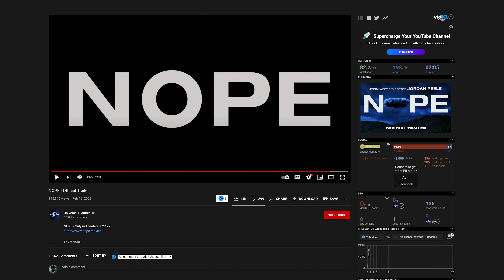12 Things You Missed™ in Jordan Peele's NOPE (Super Bowl Trailer)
Shot by shot breakdown and early predictions for Jordan Peele's sci-fi horror movie, NOPE, based on the Super Bowl trailer.
► Main Channel (Don't forget to turn on deathbell notifications!)

--About Nope--

“What’s a bad miracle?”

Oscar® winner Jordan Peele disrupted and redefined modern horror with Get Out and then Us. Now, he reimagines the summer movie with a new pop nightmare: the expansive horror epic, Nope.

The film reunites Peele with Oscar® winner Daniel Kaluuya (Get Out, Judas and the Black Messiah), who is joined by Keke Palmer (Hustlers, Alice) and Oscar® nominee Steven Yeun (Minari, Okja) as residents in a lonely gulch of inland California who bear witness to an uncanny and chilling discovery.

Nope, which co-stars Michael Wincott (Hitchcock, Westworld) and Brandon Perea (The OA, American Insurrection), is written and directed by Jordan Peele and is produced by Ian Cooper (Us, Candyman) and Jordan Peele for Monkeypaw Productions. The film will be released by Universal Pictures worldwide.

🎵 For music credits, please see the description of the full episode.